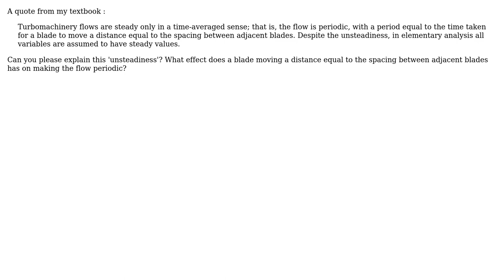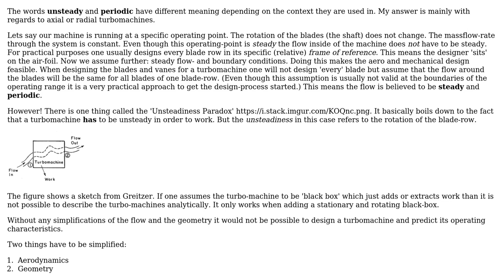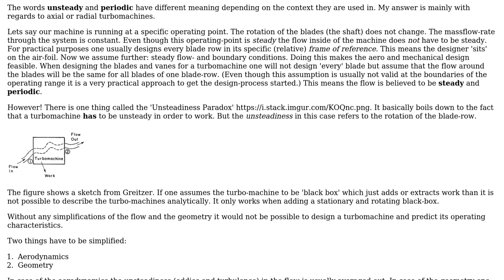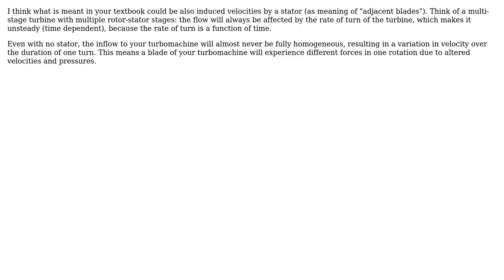Engineering: What makes a flow periodic in Turbomachines? (3 Solutions!!)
Engineering: What makes a flow periodic in Turbomachines?

With thanks & praise to God, and with thanks to the many people who have made this project possible! | Content (except music & images) licensed under CC BY-SA | Music | Images & others | With thanks to user rul30 user Knigge46 user Jaroslav Kotowski user Chris Mueller user Algo and the Stack Exchange Network Trademarks are property of their respective owners. You are responsible for your own actions.